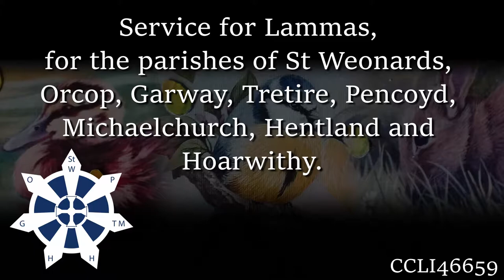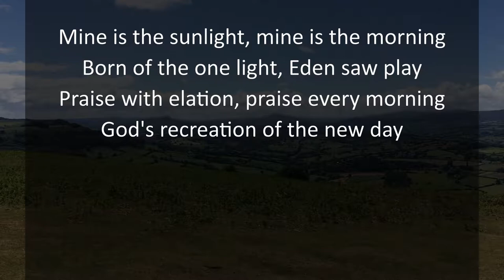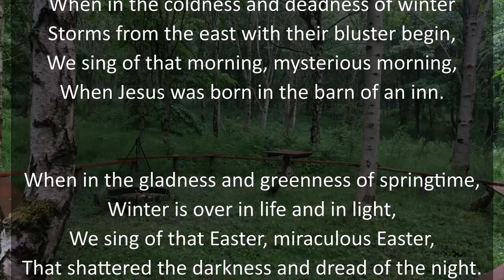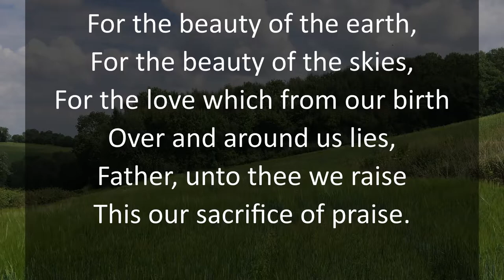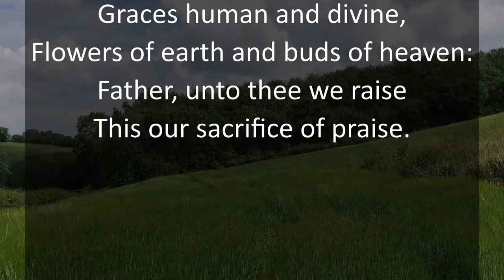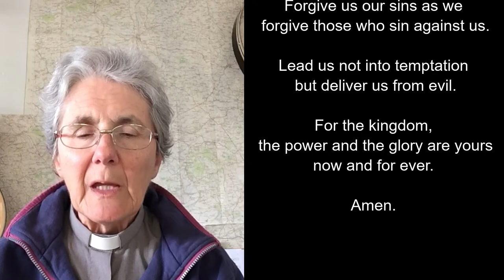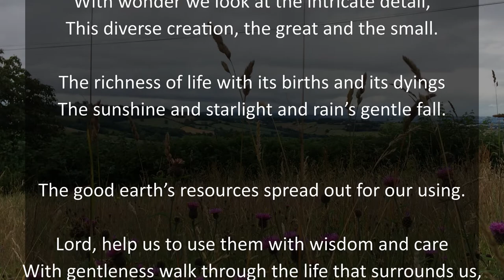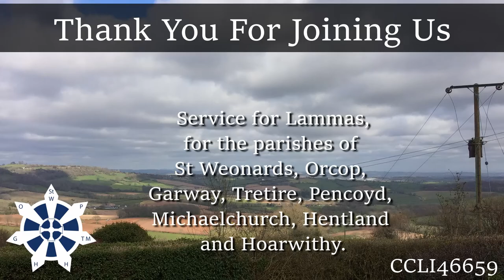Service for Lammas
Service for Lammas for the parishes of St Weonards, Orcop, Garway, Tretire, Pencoyd, Michaelchurch, Hentland and Hoarwithy
from the St Weonards Benefice for 26th of July.

St Weonards
Churches and Chapels Together

Thanks to all those people
who shared Photos,
Recordings, Prayers
and Readings.

Mynors and Herbert
Families for Hymns

Charlotte Pullen for
Technical Support